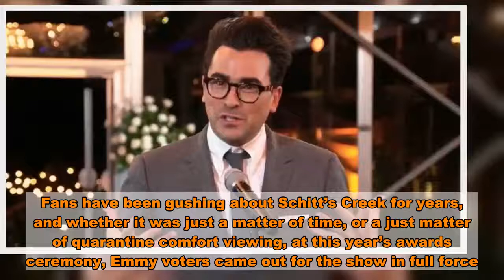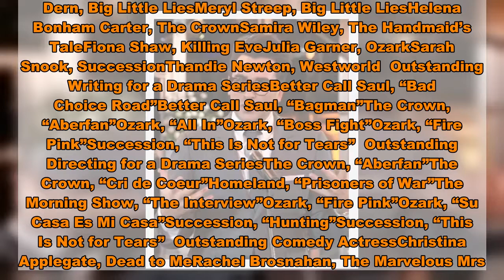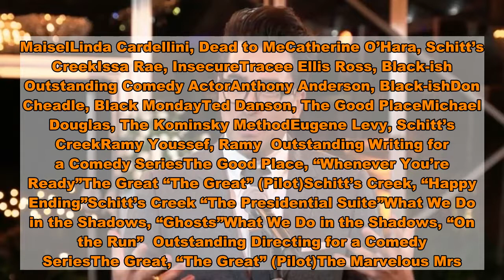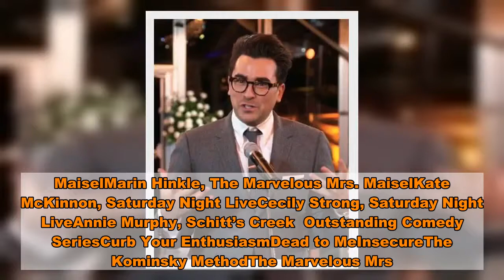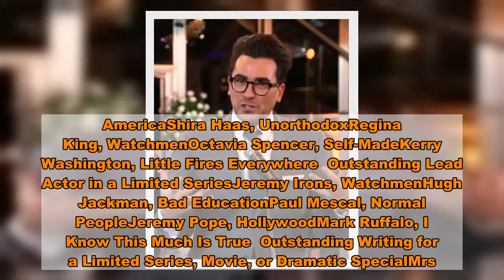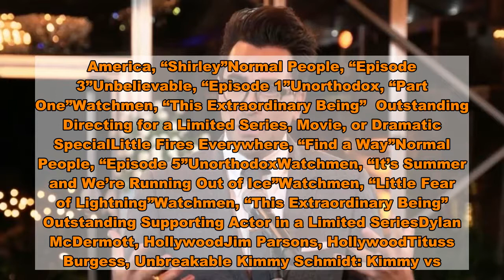Schitt’s Creek Sweeps, Succession Scores Big at 2020 Emmys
Fans have been gushing about Schitt’s Creek for years, and whether it was just a matter of time, or a just matter of quarantine comfort viewing, at this year’s awards ceremony, Emmy voters came out for the show in full force. With the Creek cast celebrating together in Canada, the sitcom won Outstanding Comedy Series, Outstanding Writing for a Comedy Series, and Outstanding Directing for a Comedy Series. The cast also won every comedy acting award, with Catherine O’Hara and Eugene Levy taking Outstanding Comedy Actress and Actor, respectively, and Dan Levy and Annie Murphy winning Outstanding Comedy Supporting Actor and Actress, giving Schitt’s Creek a complete sweep of this year’s comedy categories all together. All of which is to say: Congrats, David!  As for the evening’s drama wins, Succession was this year’s darling, winning Outstanding Drama Series, Outstanding Writing for a Drama Series, and Outstanding Directing for a Drama Series, with an Outstanding Drama Actor award going to Kendall Roy himself, Jeremy Strong. Zendaya, meanwhile, became the youngest performer ever to take Outstanding Drama Actress for her work on Euphoria.  Not surprising to anyone listening to this year’s Emmy buzz, both Regina King and Yahya Abdul-Matteen II won for Watchmen, in the Outstanding Lead Actress in a Limited Series and Outstanding Supporting Actor in a Limited Series categories respectively. The show also took home the evening’s award for Outstanding Limited Series and Outstanding Writing in a Limited Series. You can check out the full list of this year’s winners below, and yes, just so you don’t have to scroll down in a panic: Drag Race won, too.  Winners   Outstanding Drama SeriesBetter Call SaulThe CrownThe Handmaid’s TaleKilling EveThe MandalorianOzarkStranger ThingsSuccession  Outstanding Drama ActressJennifer Aniston, The Morning ShowOlivia Colman, The CrownJodie Comer, Killing EveLaura Linney, OzarkSandra Oh, Killing EveZendaya, Euphoria  Outstanding Drama ActorJason Bateman, OzarkSterling K. Brown, This Is UsSteve Carell, The Morning ShowBrian Cox, SuccessionBilly Porter, PoseJeremy Strong, Succession  Outstanding Supporting Actor in a Drama SeriesGiancarlo Esposito, Better Call SaulBradley Whitford, The Handmaid’s TaleBilly Crudup, The Morning ShowNicholas Braun, SuccessionKieran Culkin, SuccessionMatthew MacFadyen, SuccessionJeffrey Wright, Westworld  Outstanding Supporting Actress in a Drama SeriesLaura Dern, Big Little LiesMeryl Streep, Big Little LiesHelena Bonham Carter, The CrownSamira Wiley, The Handmaid’s TaleFiona Shaw, Killing EveJulia Garner, OzarkSarah Snook, SuccessionThandie Newton, Westworld  Outstanding Writing for a Drama SeriesBetter Call Saul, “Bad Choice Road”Better Call Saul, “Bagman”The Crown, “Aberfan”Ozark, “All In”Ozark, “Boss Fight”Ozark, “Fire Pink”Succession, “This Is Not for Tears”  Outstanding Directing for a Drama SeriesThe Crown, “Aberfan”The Crown, “Cri de Coeur”Homeland, “Prisoners of War”The Morning Show, “The I